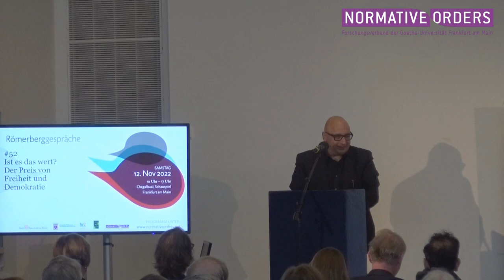Vom Nutzen und Nachteil der Frage nach Nutzen und Nachteil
Erwartungsmanagement in unkalkulierbaren Zeiten

Vortrag von Armin Nassehi (Soziologe, LMU München) bei den 52. Römerberggesprächen "Ist es das wert? Der Preis von Freiheit und Demokratie" am 12. November 2022 im Chagallsaal des Schauspiel Frankfurt.

Die Energiekosten steigen, die Inflation wächst, Betriebe gehen insolvent und Arbeitsplätze verloren. Auch hierzulande werden die ökonomischen Folgen des russischen Krieges gegen die Ukraine immer spürbarer. Wieviel Wohlstandsverlust kann unsere Gesellschaft ertragen, bis ihr innerer Friede in Mitleidenschaft gezogen wird – und was bleibt dann noch von der Solidarität mit Kiew? Das dürfte nicht nur Wladimir Putin strategisch interessieren. Das müssen sich auch die europäischen Regierungen fragen, wenn ihre Sanktionen innenpolitisch ein Preisschild bekommen.
Was sollen uns Völkerrecht und transnationale Gerechtigkeit wert sein? Welche Opfer wollen wir für den Schutz von geflüchteten und vertriebenen Menschen bringen? Welchen Preis müssen wir für die Verteidigung von Demokratie und Freiheit bezahlen? Und wie rechtfertigen wir diese Kosten denen gegenüber, die ihre Existenzgrundlage gefährdet sehen?

Veranstalter:
Römerberggespräche e.V. in Zusammenarbeit mit dem Forschungsverbund "Normative Ordnungen" der Goethe-Universität Frankfurt am Main